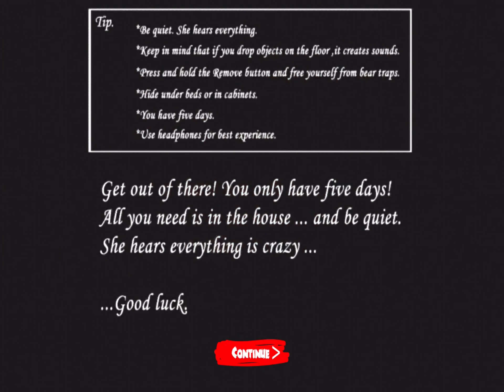Scary Ladygirl Room Game Hard Mode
Full hard mode gameplay of Granny mod “Scary Ladygirl Room Game.” Let us know if you would like to see more games like this!